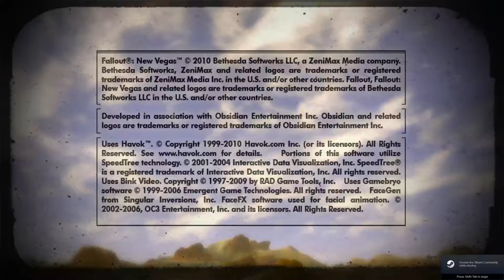Fallout: The Frontier NCR Playthrough Part 19 No Commentary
A playthrough of Fallout New Vegas: The Frontier MOD with no commentary.

"The Frontier is a fan made modification for Obsidian Entertainment's Fallout: New Vegas. Fight in the frozen and snowy wastes of Portland Oregon under the banner of the New California Republic, Caesars Legion, or the Crusaders of Steel."